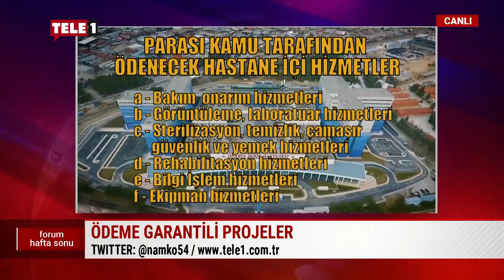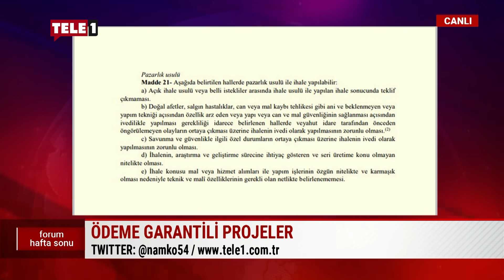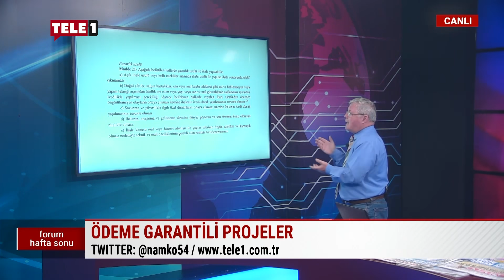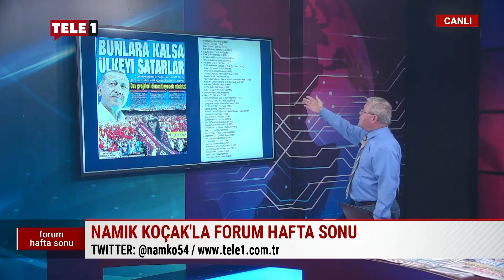Merkel'den Erdoğan'a demokrasi dersi... | FORUM HAFTA SONU (17 EKİM 2021)